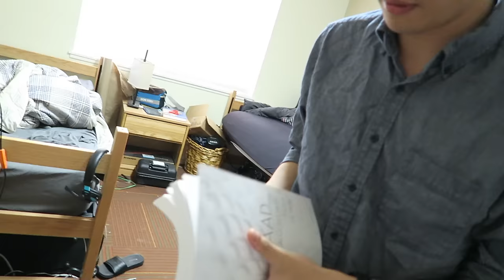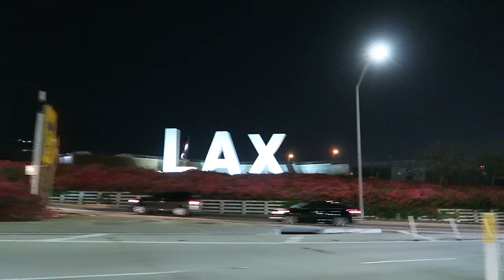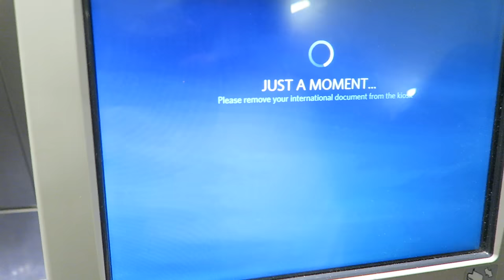FOB PRANK AT THE AIRPORT! (Vlog #107)